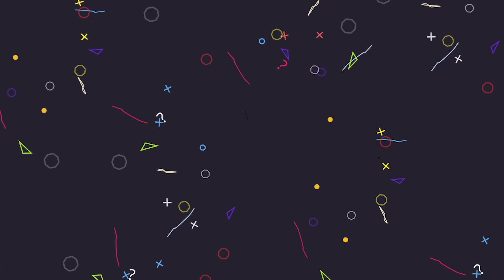FUI TRABALHAR COM O MEU MARIDO ENTREGANDO ENCOMENDAS DA AMAZON - ACHAMOS MUITO LIXO NAS RUAS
POLIANA SOUZA
601 Market street